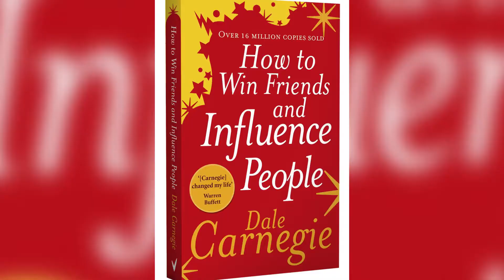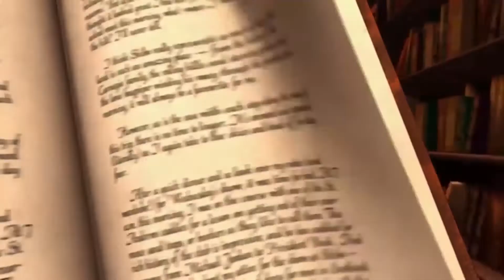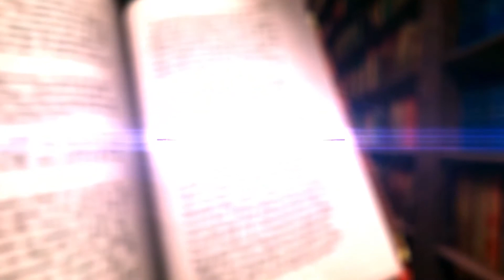The Book Show Ep 19 # Goals book review